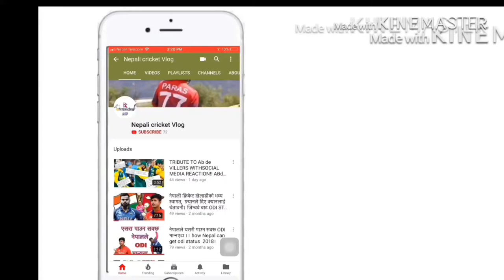GYANENDRA MALLA 51RUNS OF 21 BALLS AGAINST MALASIYA